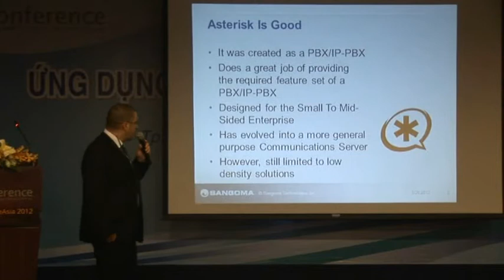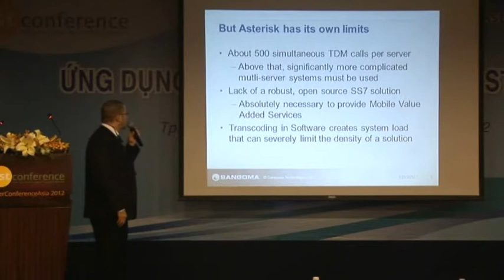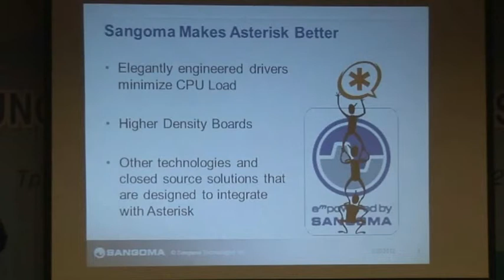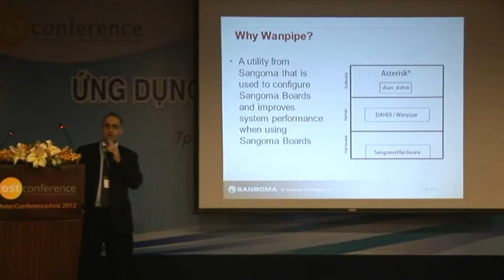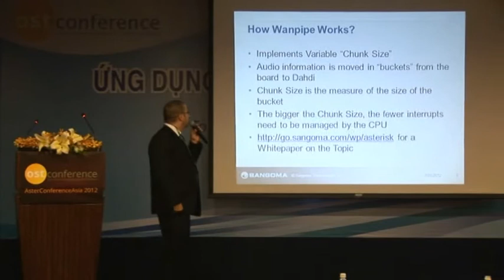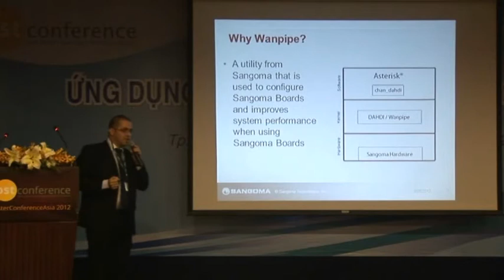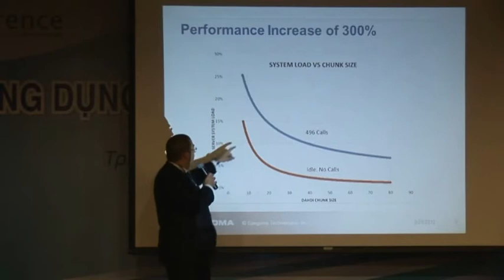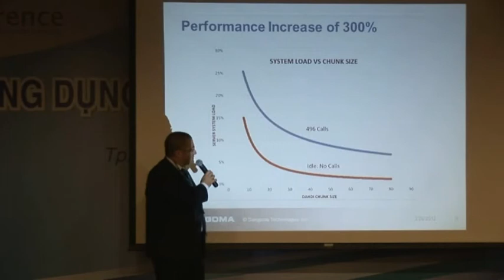Part6A: OSTConference about Asterisk Open Source software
Doug Vilim (Sangoma Technologies Inc.)
Asterisk - Revolutionizing the High Volume Call Space